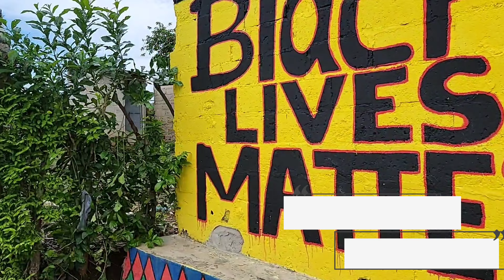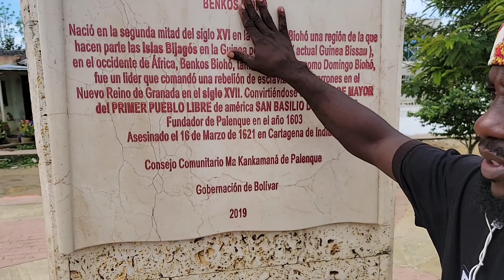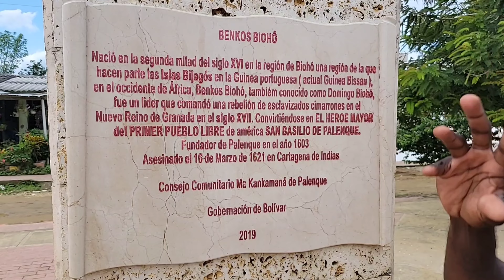Blacks of colombia pt.2 the first free town in America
Few groups have had a larger impact on Afro-Colombian music than Son Palenque, the vibrant ensemble that helped develop palenquera music and ushered in the popular champeta musical genre and dance. Throughout the late 70s and 80s, Son Palenque masterfully mixed African styles played at sound systems and combined them with the traditions of San Basilio de Palenque, the home of Palenquero, the only Spanish-based creole language in Latin America. Considering how timeless their sound has become, it's hard to believe they first recorded for Fonobosa Records in 1980. What followed was a golden decade of danceable, driving music that explored the connection between Colombian and African cultures.